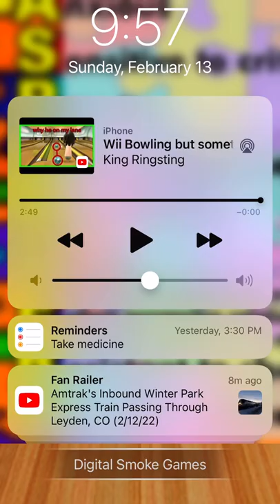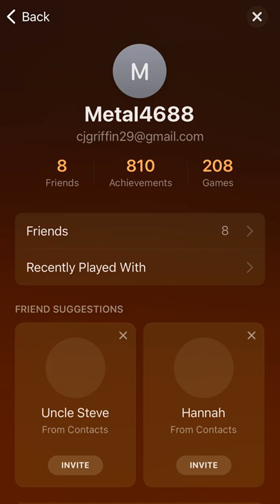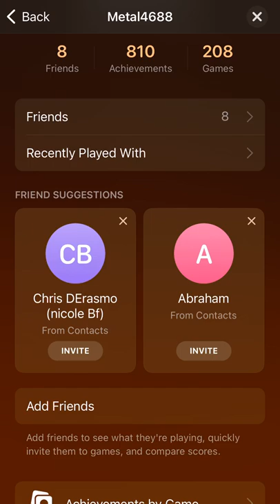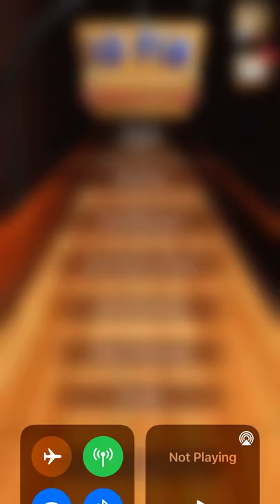The return to 10 pin shuffle ios